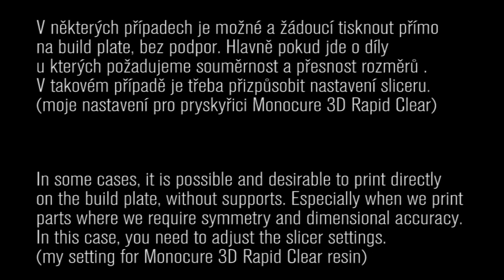Anycubic Photon - Print directly on build plate (no supports)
Sem tam se dočtete, že to "v žádném případě nejde a podpěry jsou nezbytné" - no tak to jde... :)

Somewhere you can read that it "is in no way possible and the supports are necessary" - so it goes ... :)